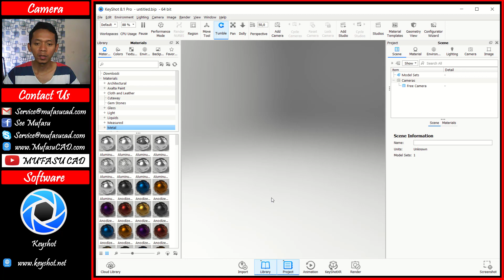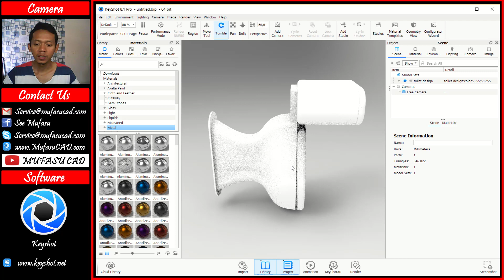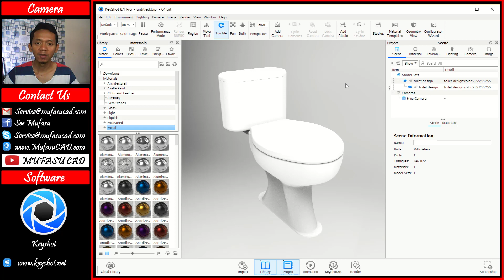#3 Import And Updating Model Keyshot Course For Beginner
Learn keyshot course 3 how to import and updating model with some basic settings, check it out!!!